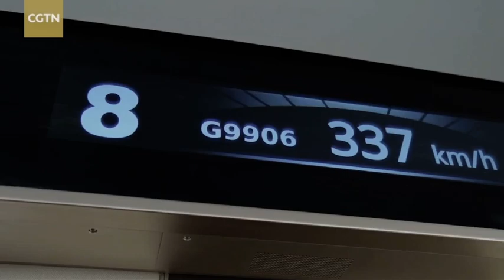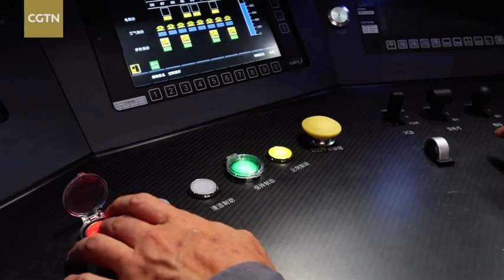CRRC ANIMUS ARTIFICIS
CRRC engineer Han Dongning said: Commissioning is the last process before all high-speed trains leave the factory to verify the quality of the products and ensure the safe,stable and punctual operation of the vehicles.